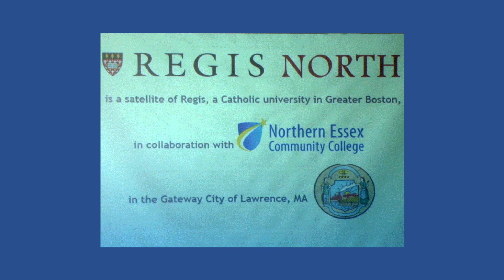REGIS AND NECC ANNOUNCE NEW EDUCATIONAL OPPORTUNITIES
This video is about REGIS AND NECC ANNOUNCE NEW EDUCATIONAL OPPORTUNITIES